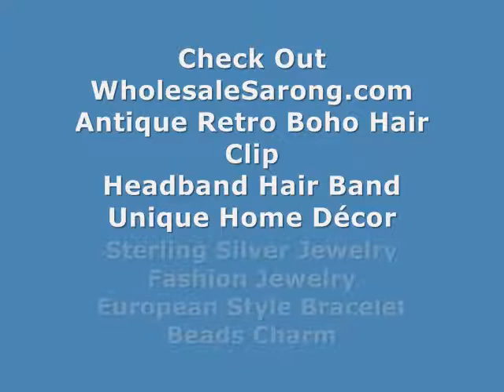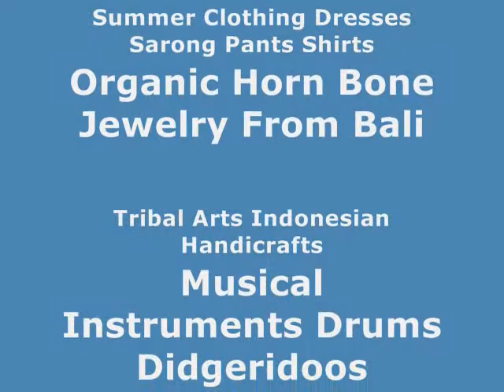accessories organic body jewelry WholesaleSarong.com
Product code: hhe02-1
Wholesale Organic Body Jewelry Ethnic Tribal Horn Hanger Earrings
size across: 1.5 x 0.9 inches
gauge in millimeters: 4mm

organic body ear expander  organic body jewelry
organic ear stretcher  tribal horn hanger
organic ear plugs  tribal horn hanger
natural earring  tribal horn hanger
online sales bali ear expander ethnic flavor ear gauge